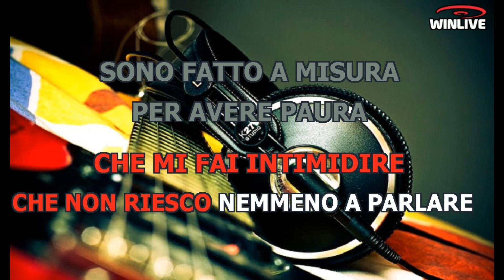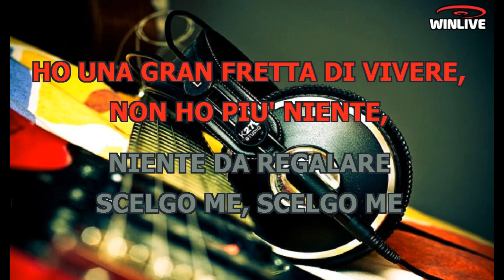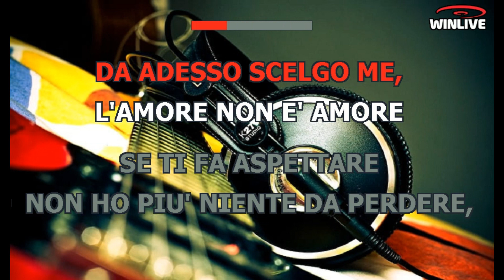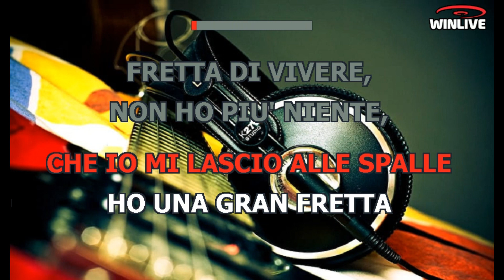Karaoke con Testo - Scelgo me - Marco Carta - Base Musicale in MP3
Benvenuti sul mio canale Karaoke! Oggi ti presento una fantastica base musicale in formato MP3 della canzone "Scelgo me - Marco Carta" completa di testo sincronizzato. Che tu sia un appassionato cantante o desideri semplicemente divertirti con gli amici, questa base musicale ti permetterà di esprimere la tua voce e creare momenti musicali indimenticabili.

Scarica subito la base musicale MP3 di "Scelgo me - Marco Carta" con testo sincronizzato e preparati a stupire il tuo pubblico.